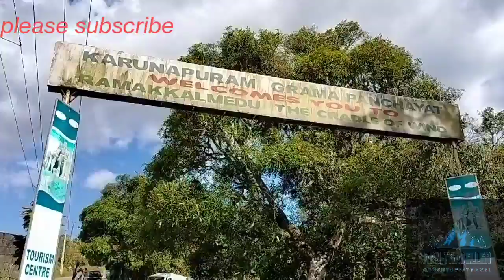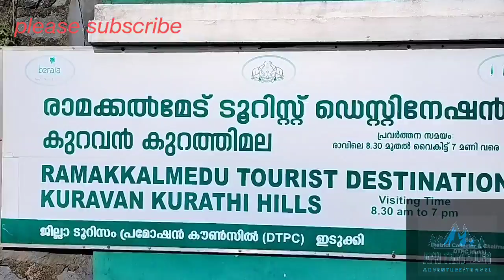ഞങ്ങൾ ഇപ്പോൾ പറന്ന് പോയേനെ(രാമക്കൽമേട്)apn traveller/